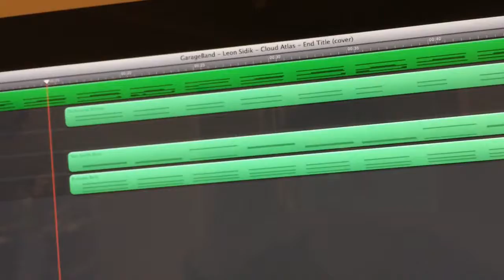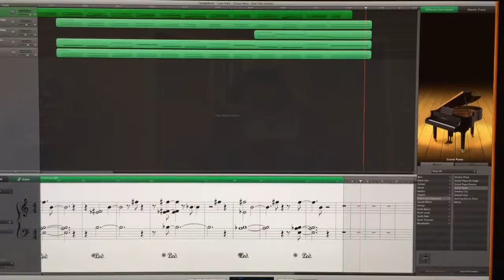Cloud Atlas - End Title (cover by Leon Sidik)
Here is my version, no music sheet. Sorry my video editing software isn't working at the moment.